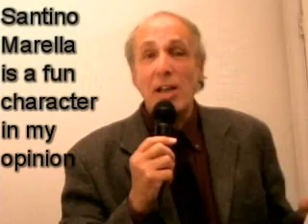APTER'S ALLEY: RAW THOUGHTS ... WARRIOR THOUGHTS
Random thoughts about RAW on May 19. 2008 and a question about Ultimate Warrior's comeback.